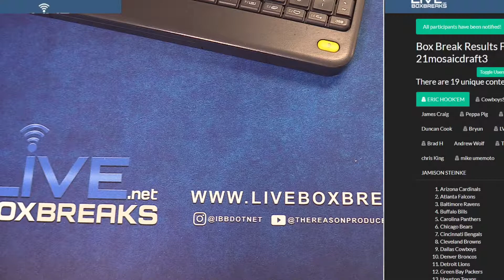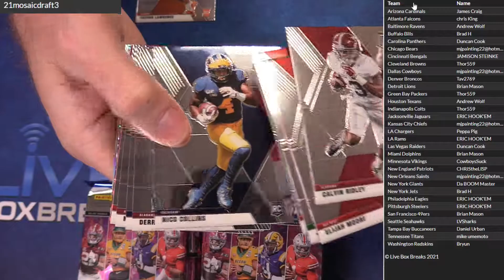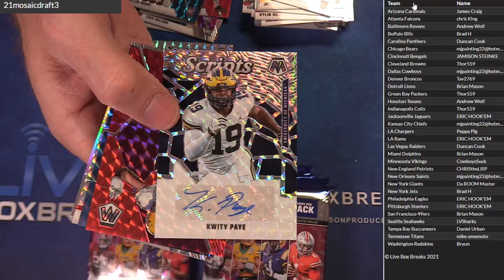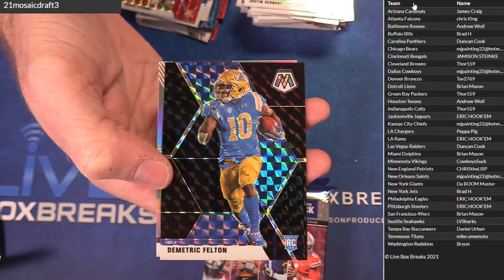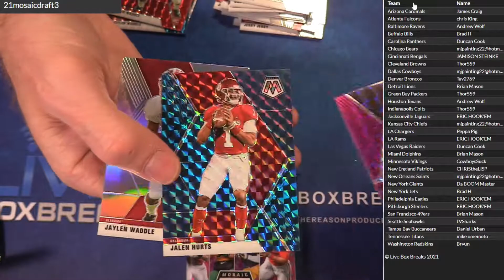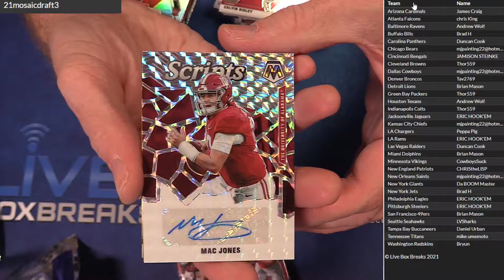2021 MOsaic Draft Picks 4 box #3 LBB